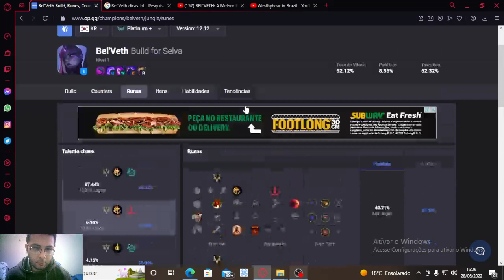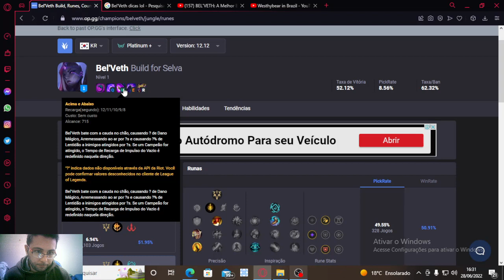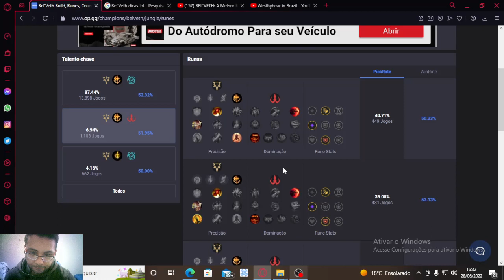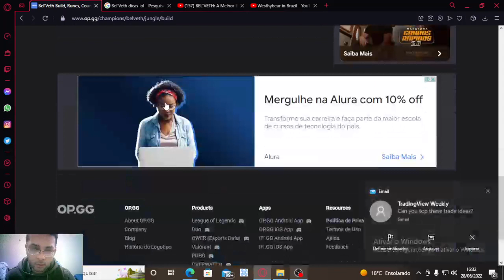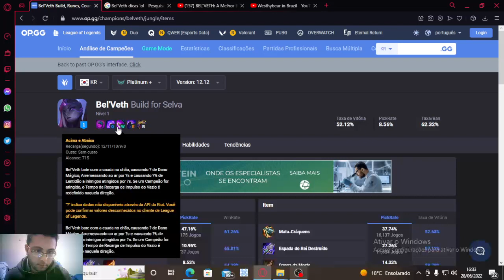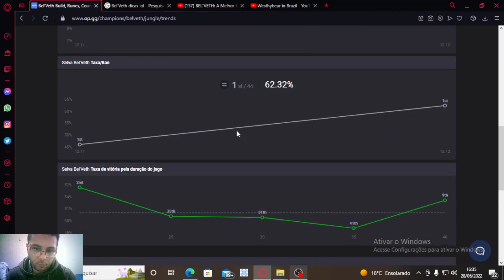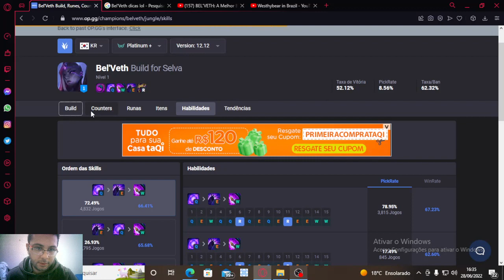Bel'Veth Runa Build e passiva Dicas -lol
Meu canal, sobre entretenimento e tutorial  tb de Games,  Hobby Acessem os links a baixo para ajudar o canal a crescer e vcs tb ♥
👉 curso como minerar Bitcoin e como fazer investimento na bolsa de valores e como ela funciona =
instagram: @westhybear_     sugestões aceitamos sua ajuda em nosso Canal.